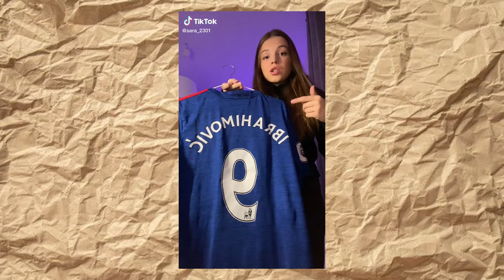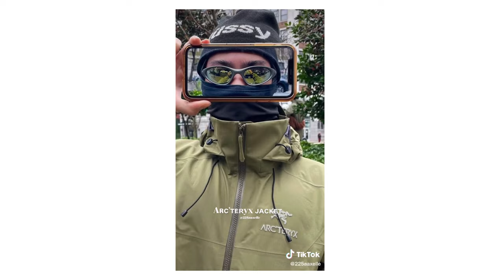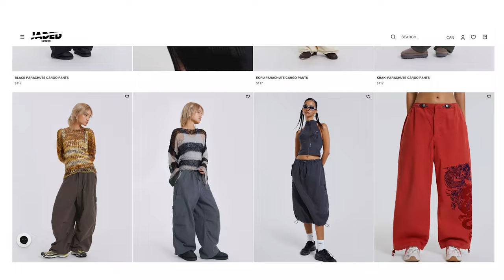Fashion Trends 2023 (HUGE FASHION TAKEOVER)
In this video I talked about what might be the biggest fashion trends in 2023.

Chapters
Intro 0:00
Soccer Jersey 0:45
Gorpcore Fashion 1:19
Fleece Jacket 1:31
Technical Jacket & Pants 2:04
Gorpcore Shoes 2:37
Cargo & Parachute Pants 3:02
Moto Jacket 3:34
Conclusion 4:23

Sneakers
Adidas Samba
Reebok Club C85 “Vintage”
Converse Chuck 70

Workwear Pants
Dickies 874
Dickies Double Knee
Dickies Carpenter (Similar)
Carhartt Carpenter (Alternative)
Carhartt Double Knee (Alternative)
Wrangler Cargo Pants (Similar)

Canon EOS R
Control Ring Mount Adapter EF-EOS R
Canon EF 24-70 f/2.8L II USM
Black Pro-Mist ¼ Filter
External Monitor
SD Card
Multi-Card Reader
Battery Charger

Secondary Camera Setup
Sony A6400
EF-E Mount Adapter
Canon EF 16-35 f2.8L III USM

Sony ZV-1
Batteries & Charger
Screen Protector

Audio Setup
Rode Shotgun Microphone
Rode Wireless Microphone
Zoom H6 Audio Recorder
Rode VXLR Adapter
3.5mm TRS Aux Mic Cable

Lighting Setup
Godox VL150
Softbox Light Diffuser
Heavy Duty Light Stands

Backdrop Setup
White Muslin Backdrop
Grey Muslin Backdrop
Backdrop Horizontal Background Support
Light Stand
Spring Clamps Clips

Film Photography and Scanning
Epson V600 Film Scanner
Instax Wide 300 Instant Film Camera
Cleaning Kit

Other Cameras I use for photo and video
Sony Cybershot DSC-T90
Fujifilm X-Pro-2
Fujifilm Fujinon XF23mm F2
Fujifilm Fujinon XF35mm F2
Sony Handycam Hi8
Hi8 Casette Tape